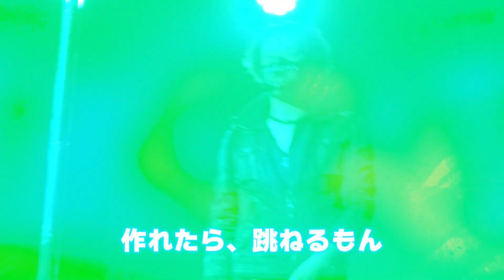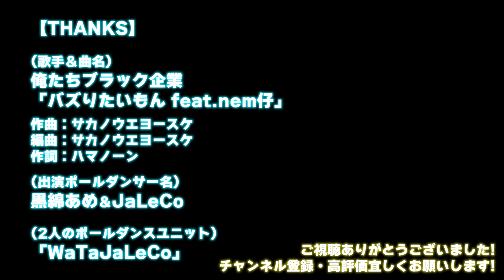【『アイドルnem仔の曲』で踊ってみた】２人の天才ポールダンサーのパフォーマンス動画で作ってみた結果、なんか意外と面白くなりましたww / 切り抜き / コラボ / ソロ＆ダブルス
ポールダンス楽部（LOVE）♥レギュラーの２人
"覆面ポールダンサー" 黒綿あめ さんと "韓流スター風イケメン" ポールダンサー JaLeCo さんの
過去のパフォーマンス動画を切り抜いて、
競馬楽部でほぼレギュラーである”セルフプロデュースライブアイドル”の
nem仔ちゃんの「バズりたいもん」という曲と合わせた動画を作ってみたのですが、
合わないと思ったら意外と面白い動画になったので是非ご視聴下さい!!（笑）
いや、本当に ''お忘れなく''❣❣ (笑)

▼▼覆面ポールダンサー黒綿あめさんのSNS一覧▼▼

▼▼ 無敵ポジティブな"セルフプロデュースライブアイドル"『nem仔』 ちゃんのSNS一覧▼▼

▼▼ポールダンサー・JaLeCo (じゃれこ) さんのSNS一覧▼▼